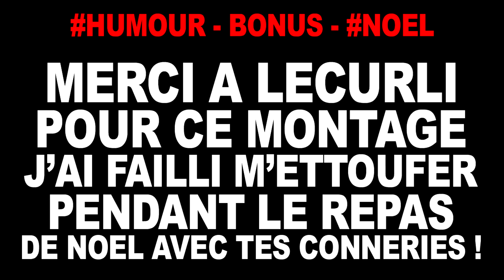ON DANSE POUR VOUS À NOEL !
La Team Sankah danse pour vous à Noël !

N'hésitez pas à lâcher un pouce bleu pour soutenir et à mettre le mot "Danse" en commentaire pour les vrais !